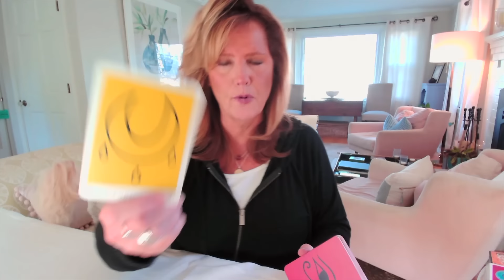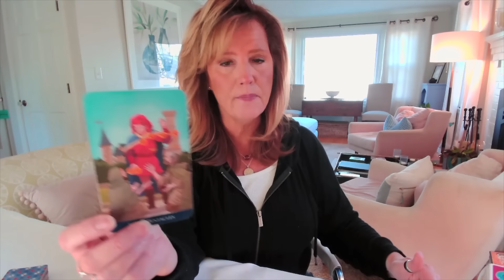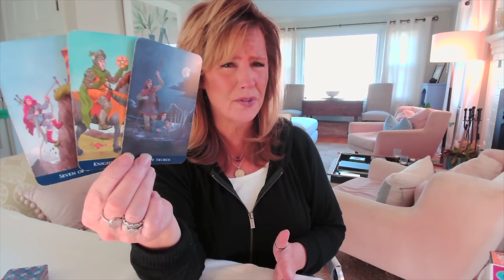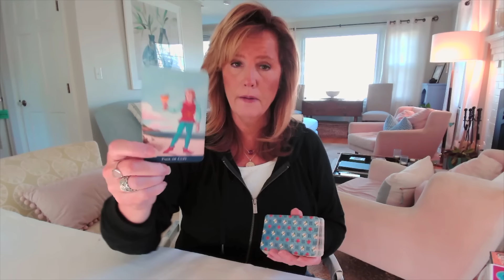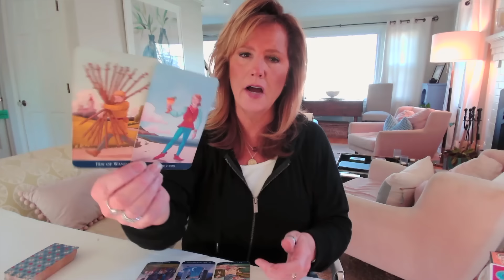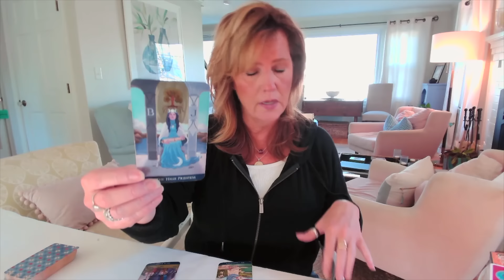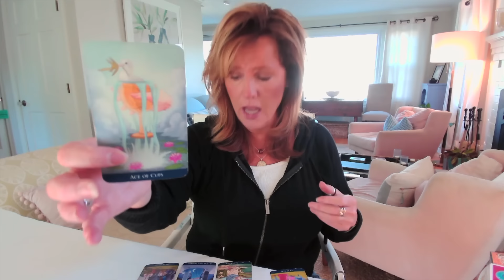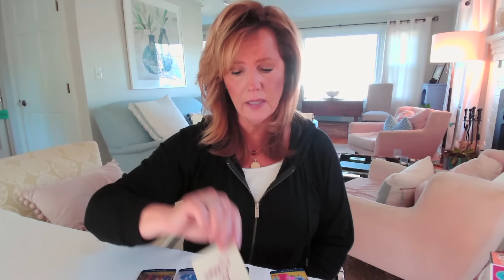LIBRA : FULL MOON IN LEO - Love Is TRYING TO Show Up For You, Libra | Mid January 2024 Zodiac Tarot